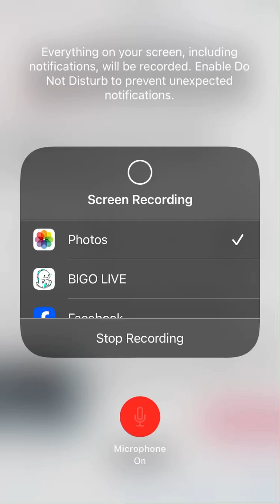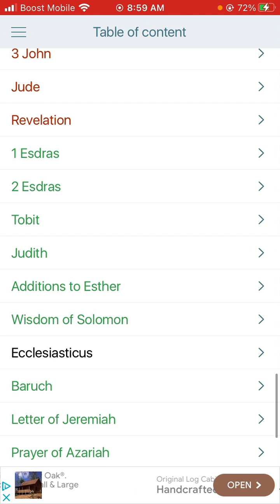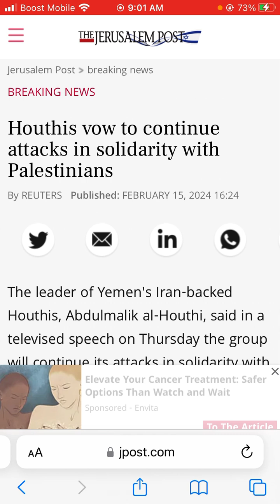Houthis vow to continue attacks in solidarity with Palestinians